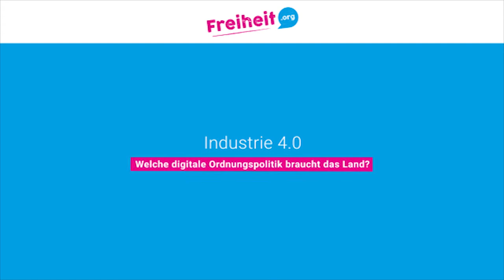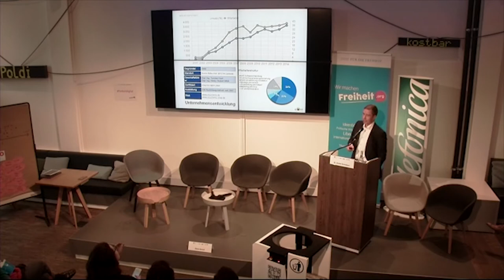Industrie 4.0: Welche digitale Ordnungspolitik braucht der Mittelstand?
Live-Mitschnitt unserer Veranstaltung im Telefónica Basecamp Berlin, in Kooperation mit dem BVMW.